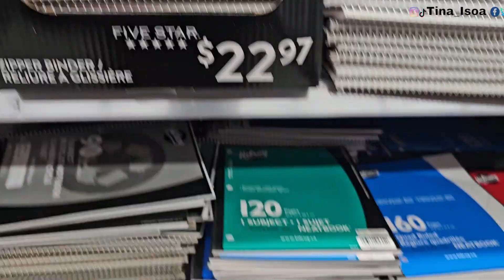Canada Vlogs: Visiting Marina Esiri | Back To School Shopping | My 4Year Old Daughter Made Me Proud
Hello My Lovely People, Canada Vlogs: Visiting Marina Esiri | Back To School Shopping | Proud Mom Time and More. Welcome to today's video which I will be sharing with you how I shared with @MARINAESIRI on her birthday, a typical back-to-school shopping for Kindergarten, and how my daughter made me proud at home duties. A lifestyle vlog that will inspire mothers.
Please Subscribe to my channel and turn on the notification bell as well if you are yet to do so, like, comment, and share my link with your family and friends. Thank you so much. MUCH LOVE.

PURCHASE MARYKAY PRODUCTS THROUGH MY SITE IF YOU ARE IN CANADA

Kids Fire Tablet 8
Filming Mic Rode Microphones Wireless GO II